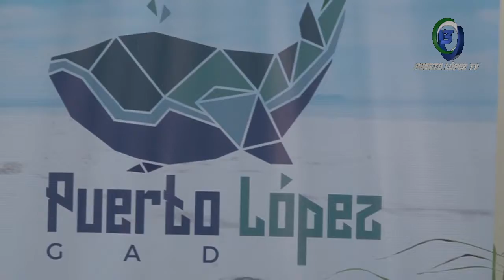DR. CARLOS MORALES VILLAVICENCIO – COORDINADOR ZONAL 4 SALUD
VISITA TÉCNICA DE DIAGNOSTICO
SE DARÁ APERTURA A NECESIDADES EN SALUD